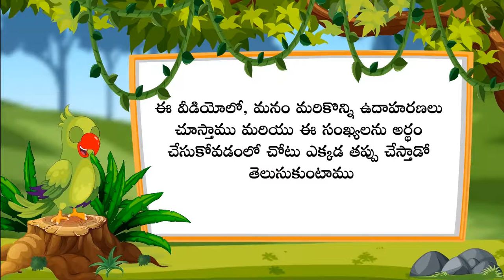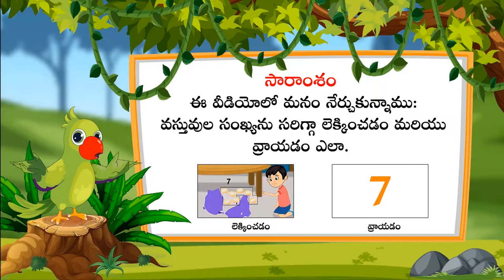ఆరు నుండి తొమ్మిది (6-9) వరకు గల సంఖ్యలు | Part 3/3 | Numbers from 6-9 | Telugu | Class 1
"ఆరు నుండి తొమ్మిది (6-9) వరకు గల సంఖ్యలు | Part 3/3 | Numbers from 6-9 | Telugu | Class 1 | ఒక అంకె గల సంఖ్యలు  | कक्षा 1 | NCERT | ఒకటి నుండి తొమ్మిది వరకు గల సంఖ్యలు

Addition of one digit numbers through formal algorithm | One digit numbers | Grade 1 | NCERT | Numbers from One to Nine

Welcome to part 3 of Numbers from 6-9. In this video, we will discuss various examples, misconceptions and/or common errors related to Numbers from 6-9.